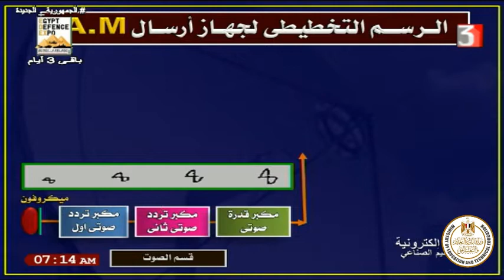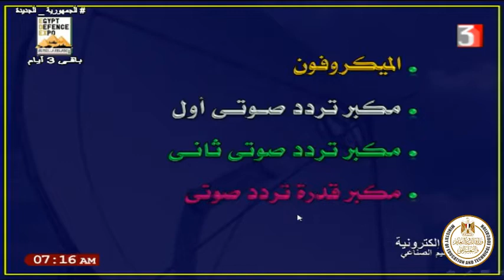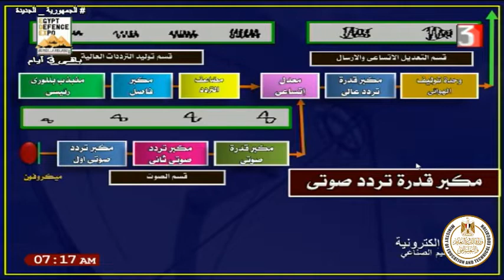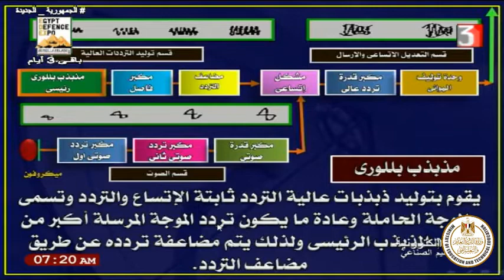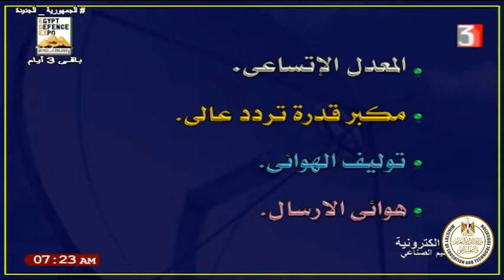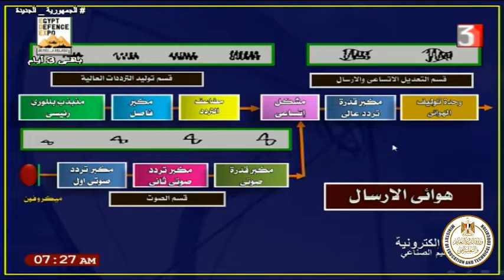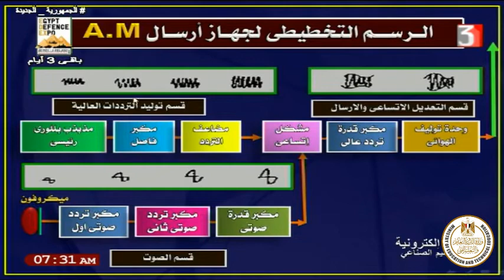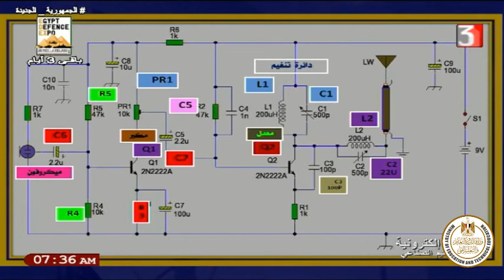الصف الثالث صناعي - اليكترونيات - نظم اليكترونيه - جهاز الارسال الاذاعي - ا سلامه مسلم